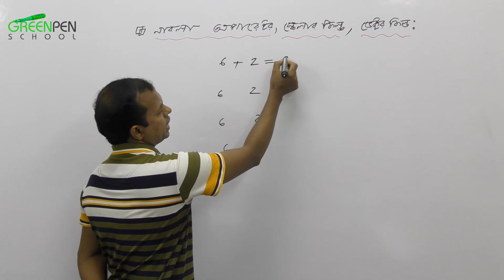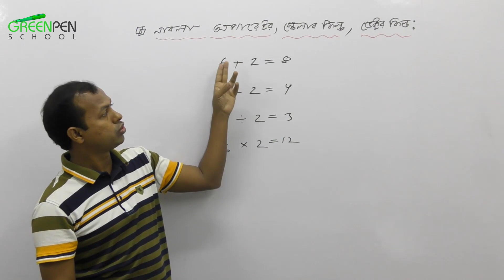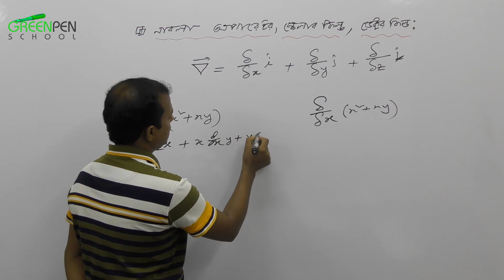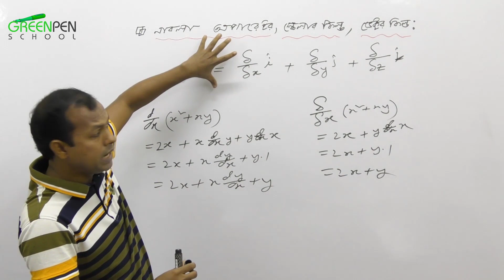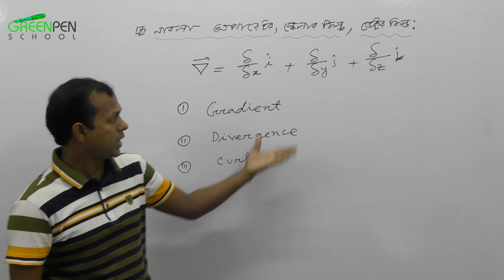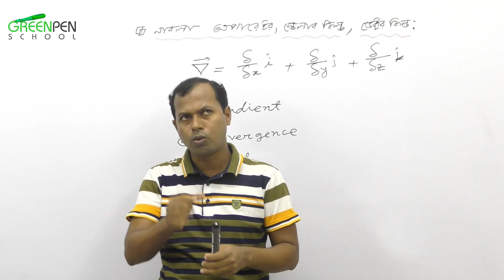09.Nabla Operator ।। নাবলা অপারেটর ।। Scalar field and Vector field ।। স্কেলার এবং ভেক্টর ক্ষেত্র ।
Nabla Operator ।। নাবলা অপারেটর ।। Scalar field and Vector field ।। স্কেলার এবং ভেক্টর ক্ষেত্র ।
এই ভিডিওগগুলো করছি?
আমরা স্বপ্ন দেখি আলোকিত ভবিষ্যতের যখন এদেশের ছেলে মেয়েরা আনন্দ নিয়ে পড়ালেখা করবে প্রশ্ন করতে ভয় পাবে না, মুখস্থ করে পাস করবে না। অনুভব করবে কেন কিভাবে কি হচ্ছে!  কোথা থেকে এলো, কোথায় কাজে লাগে?এটার মূল ঘটনা কি?  আসলে আমাদের দেশে মেধাবী জন্মে কিন্তু আইনষ্টাইন নিউটন জন্মে না, তাই আমরা বিশ্বাস করি আমরা যা কিছু শিখি তা থেকে আরো নতুন কিছু তৈরি হওয়ার সম্ভাবনা এখনও রয়ে গেছে। দরকার শুধু শিকড় থেকো বুঝিয়ে দেয়ার প্রয়াস যেখানে থাকবে না কোন অস্পষ্টতা, গোলক ধাঁধাঁ এবং একগাদা তথ্য আর উপাত্ত মুখস্থ  আর যাই হোক বিজ্ঞান শিক্ষা হতে পারে না।  আমাদের এই ভিডিও গুলোর উদ্দেশ্য হল প্রতিটি টপিক এমনভাবে শেখানোর চেষ্টা করা যাতে তোমারা বৃত্তের বাইরে চিন্তা করতে পারো।